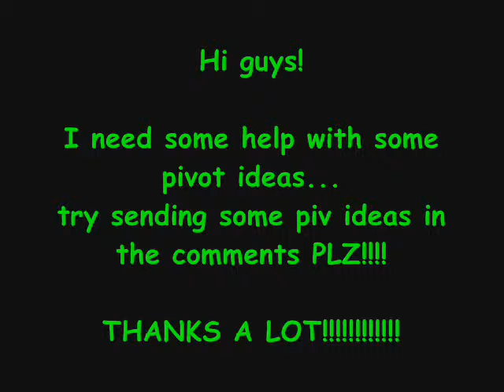NEED PIVOT IDEAS!!!!!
PLZ HELP!!! ILL SUB TO ANYONE WHO GIVES AN IDEA!
PS, ILL GIVE CREDIT TO THE PERSON WHO GAVE ME THE IDEA!